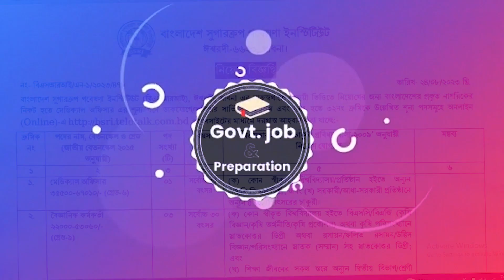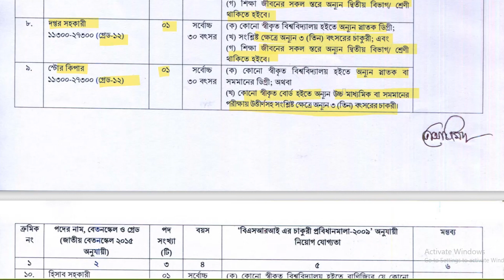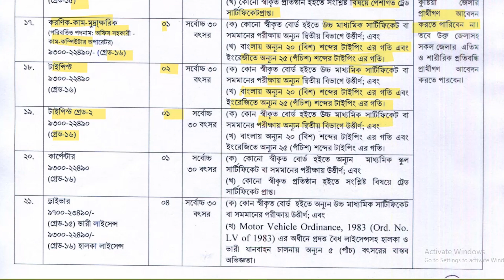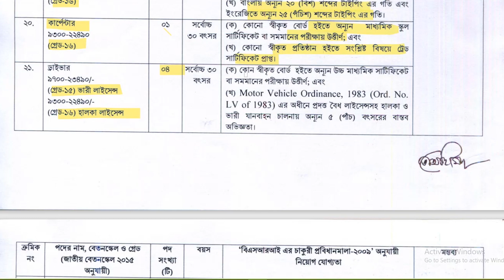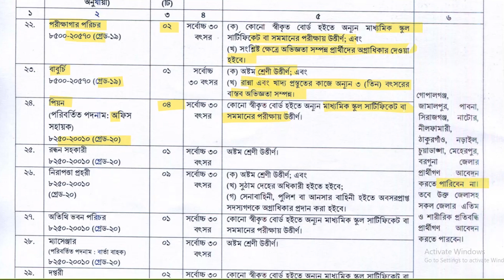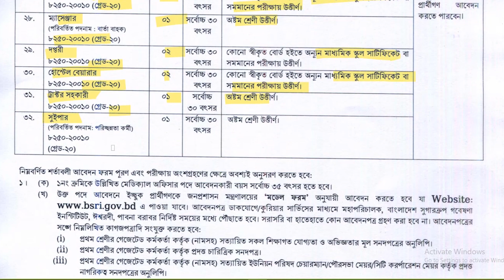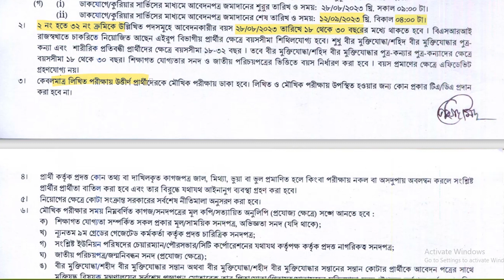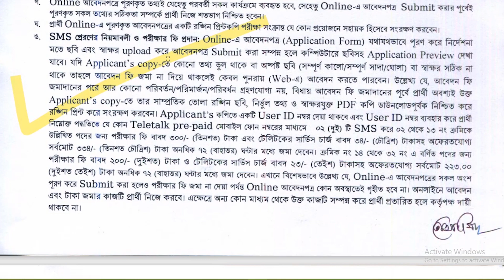বাংলাদেশ সুগারক্রপ রিসার্চ ইন্সটিউট এ বিশাল নিয়োগ বিজ্ঞপ্তি 2023 । সরকারি চাকরি ।